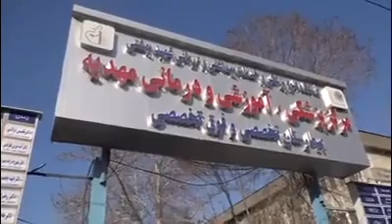روز گذشته تعدادی از زنانی که سرطان پستان را شکست داده‌ بودند در روز سه‌شنبه‌های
ایرانگلوبال_ :همگامی و اتحاد- عمل- کلیه نیروهای سکولار- ایرانی برای حقوق بشر و دمکراسی در کشور را پی می گیرد

روز گذشته تعدادی از زنانی که سرطان پستان را شکست داده‌ بودند در روز سه‌شنبه‌های بدون خودرو به راهپیمایی، آوازخواندن و کاشت درخت پرداختند.

سالانه ۱۰۸ هزار و ۷۹۸ مورد جدید سرطان در ایران دیده می‌شود